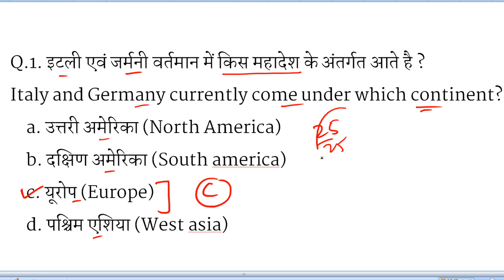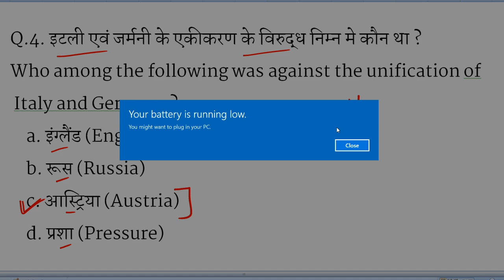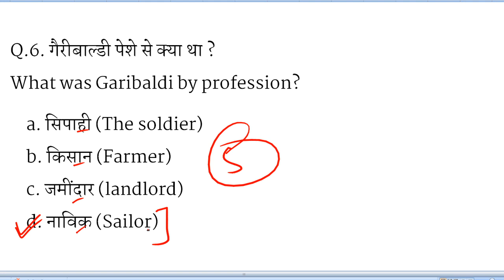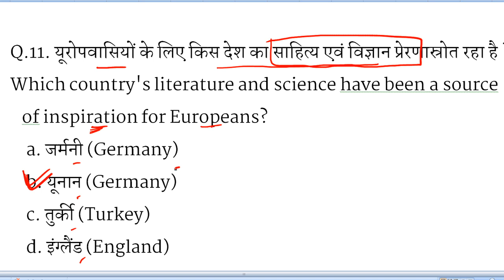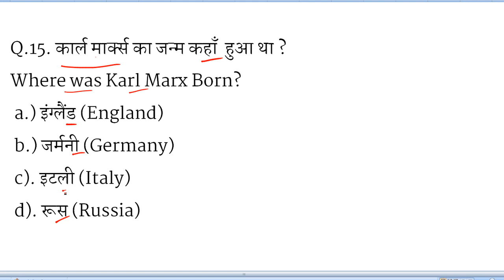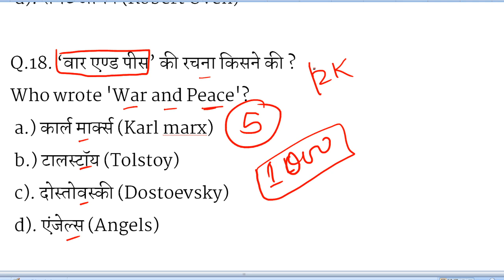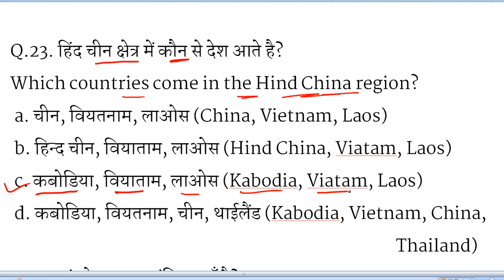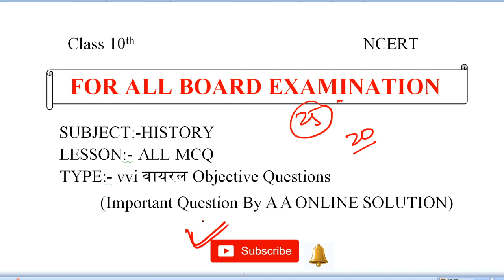10th History challenge video II Class 10th vvi MCQ II History most important video for 2022 exam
10th History challenge video II Class 10th vvi MCQ II chemistry most important video for 2022 exam

आप मुझसे contact भी कर सकते है :-❤❤.
1. Facebook :-  aaonlinesolution
class 10 history ka objective question.
class 10 history ka objective question 2022.
10th history ka objective question.
10th history ka objective question 2022.
BSEB 10th history ka objective question 2022.
up board 10th  history ka objective question 2022.
mp board 10th history ka objective question 2022.
bseb board class 10th history objective question.
Bihar board class 10th history ka objective question 2022.
Bihar Board history ka objective question class 10th 2022.
class 10th history ka subjective question.